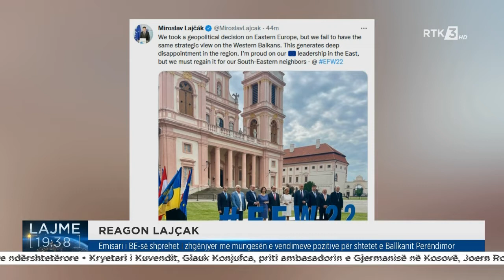Emisari i BE-së shprehet i zhgënjyer me mungesën e vendimeve pozitive për shtetet e Ballkanit